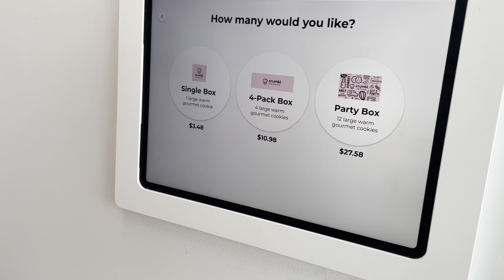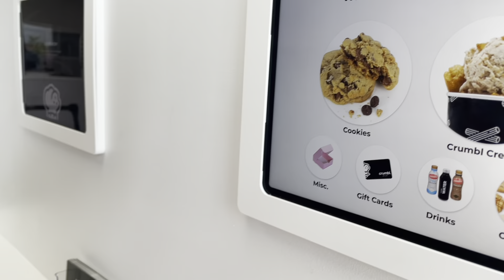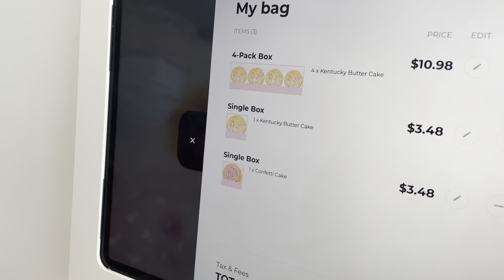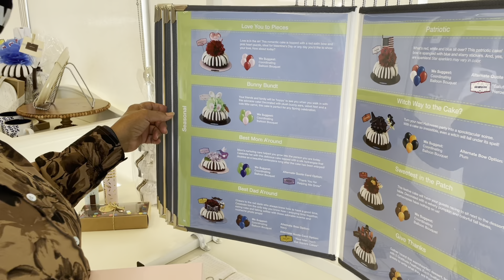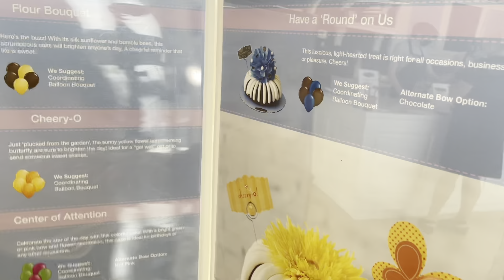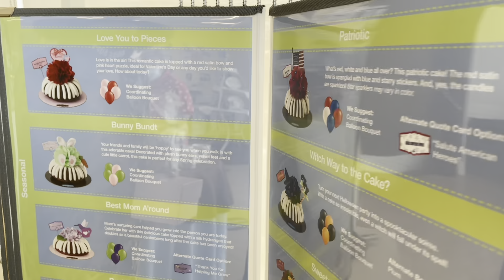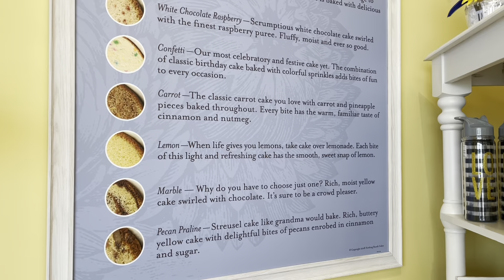Crumbl Cookies Trip w/Ms. Linda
Join us as we head to the new cookie joint in town and take Ms. Linda with us. Find out what we thought about the place and enjoy the extra stop that we made as well...Enjoy!

Personal IG: therealstarnyse